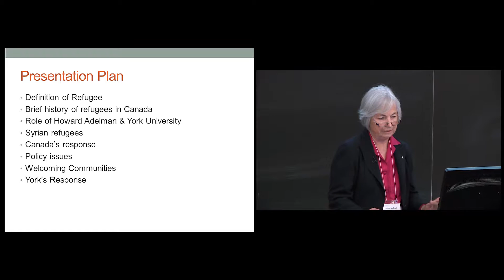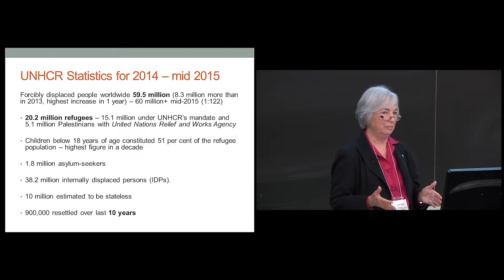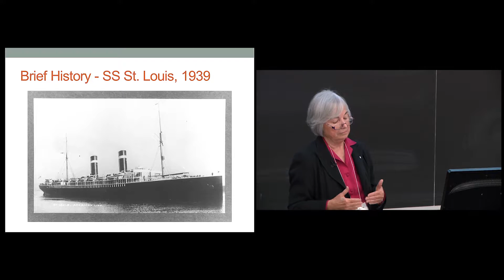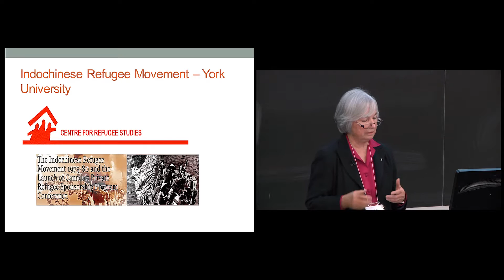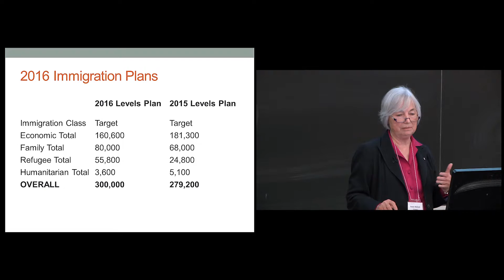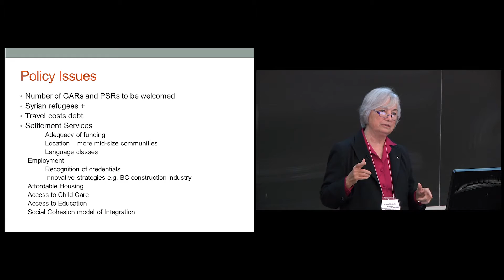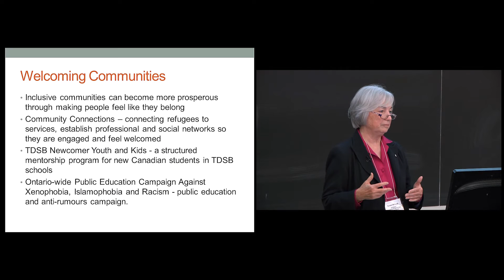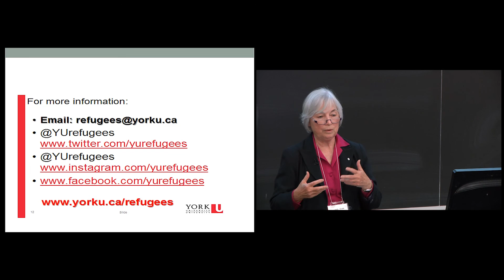York Circle - Canada’s Welcome Mat to Refugees: A Time for Reweaving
The new Liberal government has committed to bring 35,000 Syrians by the end of 2016, mainly government sponsored, and more are expected to come as private sponsored. Canada has had a long and mixed history in terms of refugees: sometimes the welcome mat has been out and other times it has been pulled in. The research shows that refugees will have a better settlement experience if they feel that they are welcome. The arrival of the Syrian refugees to Canada, (less than 1% of the over 4 million displaced) creates an opportunity to reflect on what it means to be a welcoming community and on Canada’s role on the world stage in responding to global humanitarian needs. The presentation draws on the work of the Refugee Research Network based at York’s Centre for Refugee Studies and funded by the Social Sciences and Humanities Research Council.